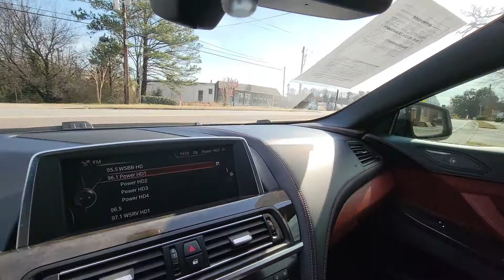2014 BMW 640I Convertible Pre-purchase Inspection video 2